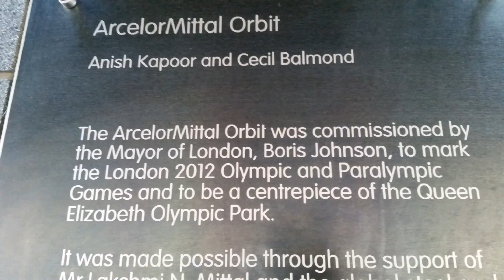The Orbit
The Orbit sculpture at Queen Elizabeth Olympic Park. Designed by Anish Kapoor.